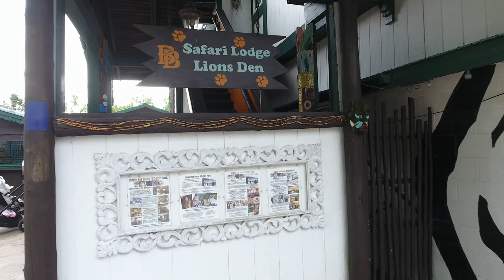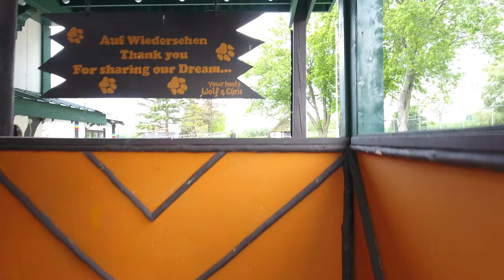The Lion's Den (Bed and Breakfast)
Welcome to the Lion's Den, both a relaxing escape and an exciting getaway! Experience one of Canada's most unique Bed & Breakfast inns, offering decadent lodging with highly personalized service. Spend the day surrounding yourself with animal life, immersing yourself in the zoo world, then spend the night in the comfortable Safari Lodge or Lion's Den!